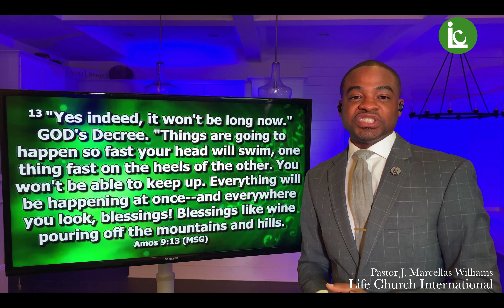Life Church International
9/13/20 Sunday Live Service